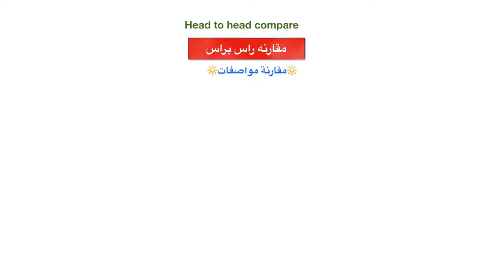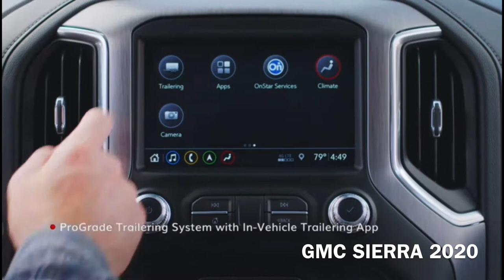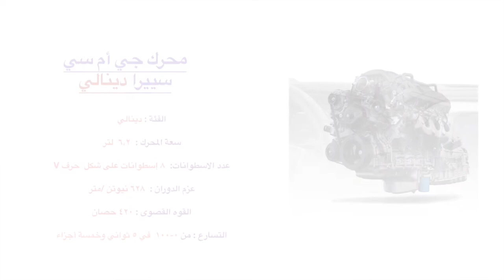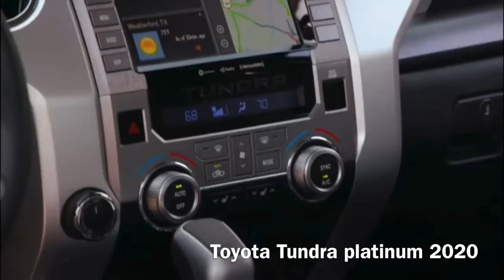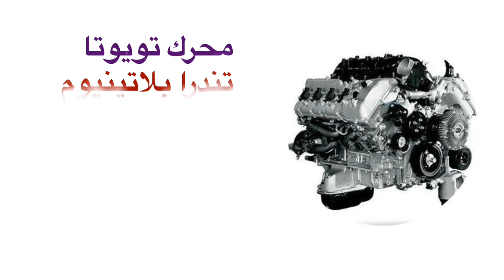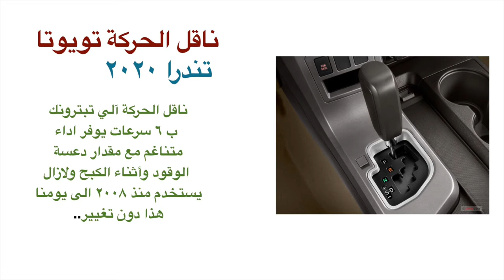تويوتا تندرا X جي إم سي سييرا | مقارنة راس براس | مواصفات المحرك وناقل الحركه والقوة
مقارنة شبه كامله بين شاحنتان من افضل الشاحنات التي يتم تصنيفها عالميا تابع الحلقه لمعرفة الفروقات والمواصفات في المحرك وناقل الحركه والسعر وشاركني رأيك بتعليق أسفل الفيديو  لكي يتم تصدر الفيديو ومعرفة مقدار الاراء المختلفه حول الشاحنتان .

ضع إختيارك اسفل الفيديو وأخبرني السبب⬇️

An almost complete comparison between two of the best trucks that are internationally classified follow the link to find out the differences and specifications in the engine, transmission and price, and share your opinion with me by commenting at the bottom of the video in order to issue the video and know the amount of different opinions about the two trucks.